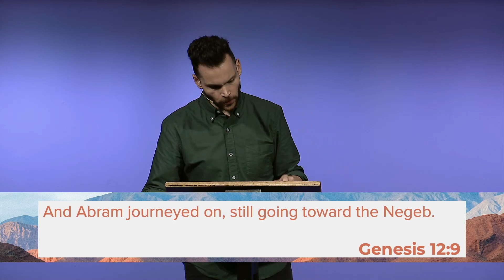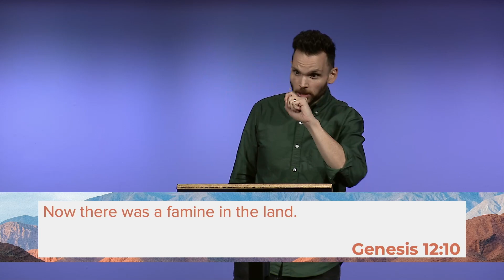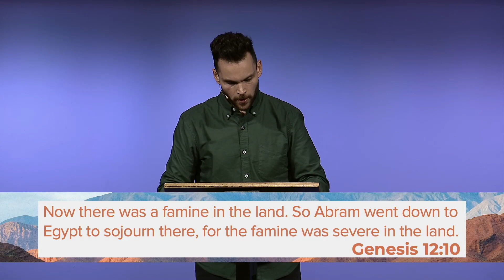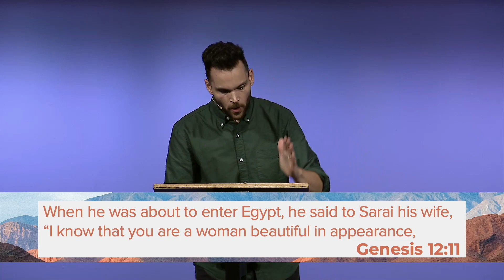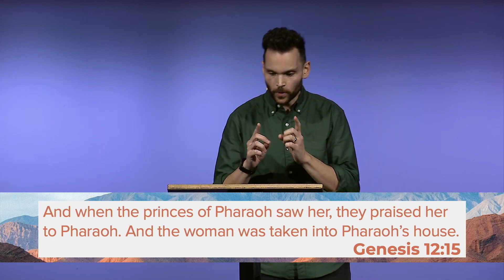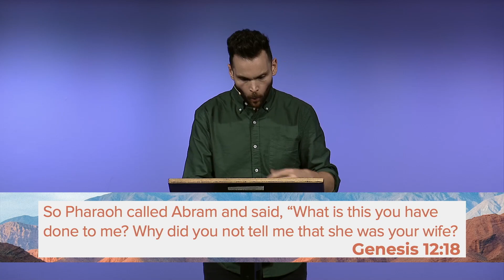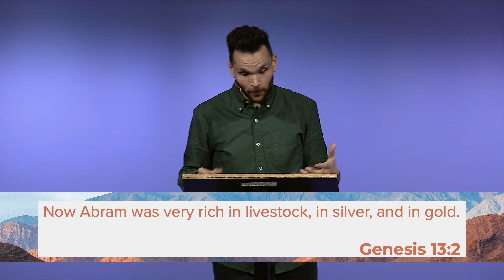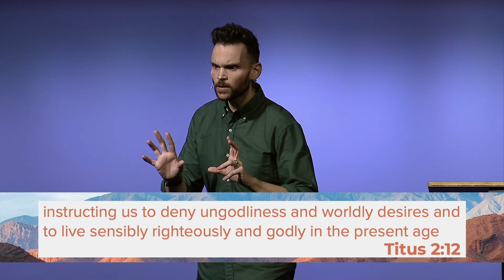Grace Gets Us Home // The Promise // Jimmy Needham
We reflect the generous heart of God by giving of our time and resources.

What we're about at Stonegate is simple, we enjoy Jesus and make disciples. To learn more about our story,